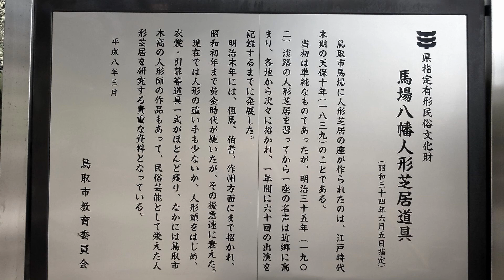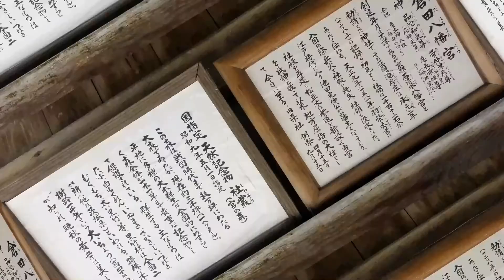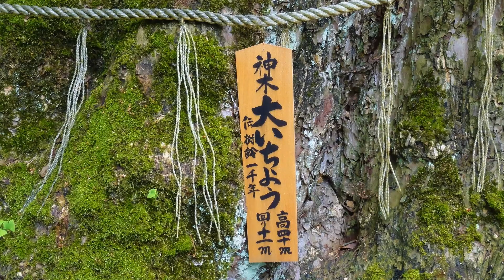倉田八幡宮 トットリ街歩き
倉田八幡宮。鳥取市馬場。撮影 2010,5,11日。祭神-応神天皇,御父母の仲哀天皇,神功皇后の三座。国道53号線沿いに壱の鳥居が在り、松並木参道を東へ向かって突き当り。境内は国の天然記念物となっており、本殿横の周囲11ｍ高さ40ｍの大銀杏巨木が有名。